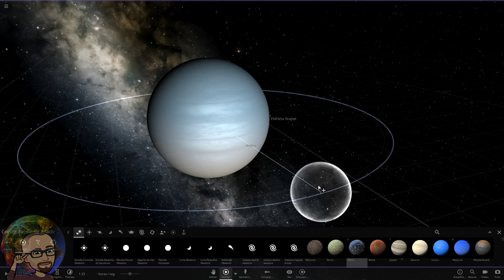¡AHÍ ESTÁ EL NOVENO PLANETA! ¿ES HABITABLE?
Ahí está el Noveno Planeta, ¿lo podemos colonizar?

El noveno planeta, ese planeta del Sistema Solar que nunca ha sido avistado y cuya existencia se desconoce. El planeta del que tanto se ha hablado que explica determinadas órbitas de algunos cuerpos estelares del Sistema Solar, siendo una de las muchas posibles explicaciones. La existencia de Un Noveno Planeta podría ser una de las muchas posibles respuestas a las órbitas de algunos objetos del Sistema Solar pero, sin duda, el que más éxito ha tenido, aunque no se ha demostrado en absoluto.

El descubrimiento de un hipotético noveno planeta en nuestro Sistema Solar fue anunciado el 20 de enero de 2016 por los investigadores del Instituto de Tecnología de California.

Espera, ¿por qué noveno? Mercurio, Venus, Tierra, Marte, Júpiter, Saturno, Urano Neptuno, y… ah no no. Plutón no se considera un planeta desde el año 2006, pasando a ser calificado como planeta enano. Además, fijaos que hablo de un hipotético descubrimiento, porque el juego del lenguaje lo permite todo y en realidad ese noveno planeta no ha sido avistado ni descubierto, ni tan siquiera existen indicios de su existencia, tratándose únicamente de una hipótesis, una teoría no demostrada pero que ha tenido muchísima repercusión. Es curioso cómo se distorsiona la información veraz en busca de unos pocos seguidores.

La hipótesis surgió después de años de investigación sobre el por qué de las peculiares pero muy similares órbitas de seis objetos orbitando cerca de Neptuno (2013RF98, 2004VN112, 2010 GB174, 2007 TG422, 2012 VP113, y Sedna). Muchas teorías han sido planteadas, pero ninguna ha tenido tanta trascendencia como la existencia de un noveno planeta que ha puesto a dichos cuerpos en esta trayectoria orbital tan elíptica.

El planeta Nueve es hipotético, no ha sido directamente observado por un telescopio. No se ha podido demostrar su existencia. Sin embargo, según los modelos matemáticos puramente teóricos ha mostrado que es viable la existencia de dicho Planeta Nueve en la zona más exterior de nuestro Sistema Solar, pero ello no quiere decir que efectivamente exista.

Si fuera correcto, los investigadores afirman que se podrá demostrar su existencia en cinco años. Se sospecha que tiene 10 veces la masa de la Tierra, siendo similar su tamaño al de Neptuno con una órbita alrededor del Sol tan lejana que tarda entre 10.000 y 20.000 años en dar una vuelta completa alrededor del Sol.

Ésta sería la órbita aproximada de dicho noveno planeta.

¿Podemos colonizarlo?
Para responder a esta pregunta sólo hay que fijarse en lo lejos que se encuentra del Sol, a una distancia mínima de unas 280 UA, es decir, 280 veces la distancia entre la Tierra y el Sol. Y la distancia máxima 1.000 veces superior a la que se encuentra la Tierra del Sol. Ello supone que no recibe prácticamente luz solar. Para que os hagáis una idea, comparémoslo con Plutón, cuya lejanía al Sol es de 30 veces la de la Tierra. Es decir, Plutón a 30 veces y el Noveno Planeta a 280, y Plutón recibe tan poca luz del Sol que es como si llevaras 16 gafas de sol a la vez.

Por ello, la temperatura de la superficie del Noveno planeta rondaría los 250 grados bajo cero.

Además, debemos tener en cuenta una cuestión importante, y es que se estima que su masa es 10 veces superior a la de la Tierra. Para nosotros sería imposible aguantar diez veces nuestro peso, nos aplastaría. Tal es la diferencia que probablemente el planeta se encontraría en estado gaseoso.

Es por ello por lo que si se cumplen estos pronósticos respecto al Noveno Planeta, que es pura teoría y nada se ha demostrado, sería inhabitable.